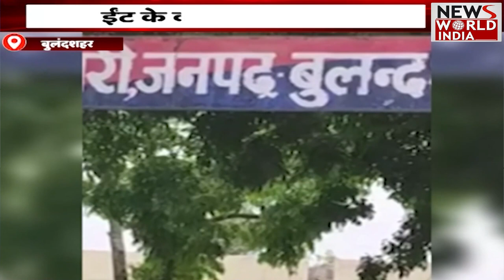Special Bulletin: हिंदी समाचार बुलेटिन। शाम तक की खबरें | Breaking News । News World India